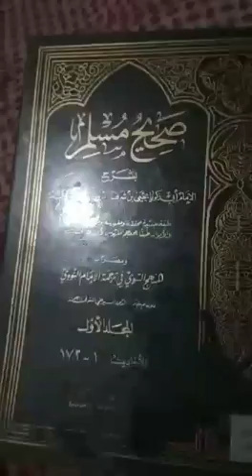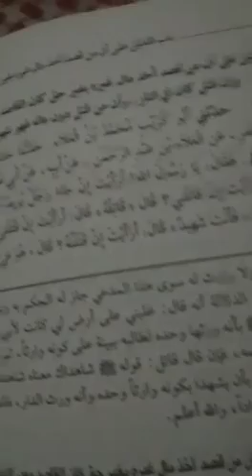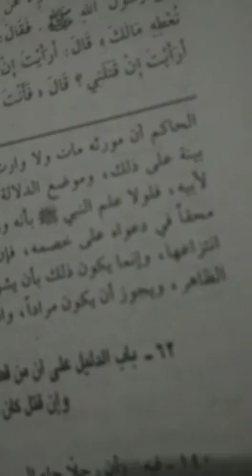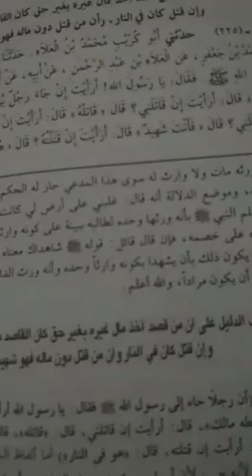Syarah Muslim juz awal hal 133